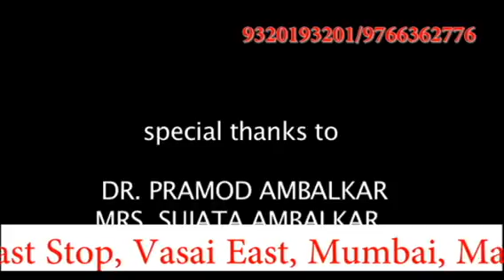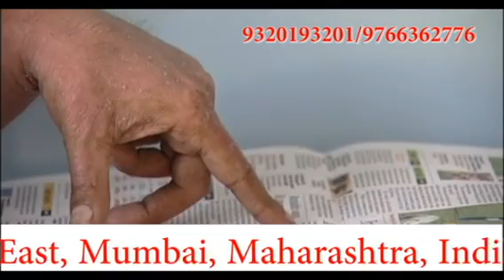Janiye Psoriasis Tvacha Rogh Hindi mein.!!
Ayurvedic treatment for pdoriasis & all other skin diseases.